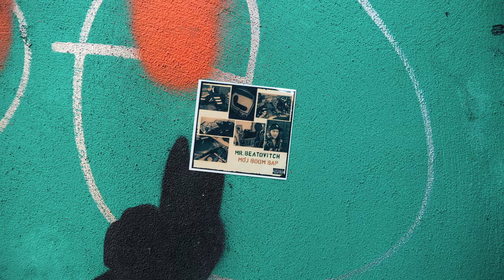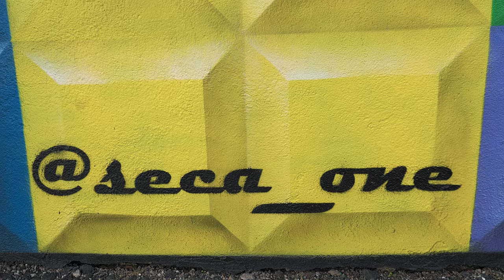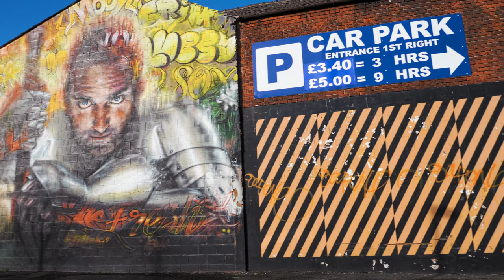Blackpool Lockdown Graffiti Problems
During Lockdown, and when you are allowed out to exercise, now is the best time to view Blackpool's Graffiti and Street Art with fewer cars in the way of it.

Where else around the town can I see more hidden gems?

I am a complete dullard and know very little between the different styles and would appreciate advice.

As for the problems?

Its a sad fact that these beautiful pieces of art are fading away and are not being replaced or lovingly restored. Hopefully more Street Art Festivals will be held.